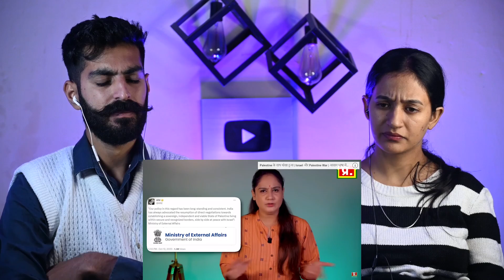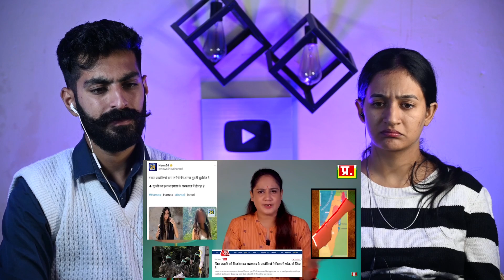Indian Reaction : बुरा फंसा इजराइल | World War 3 | Israel Vs Palestine | Gaza | Neha Rana